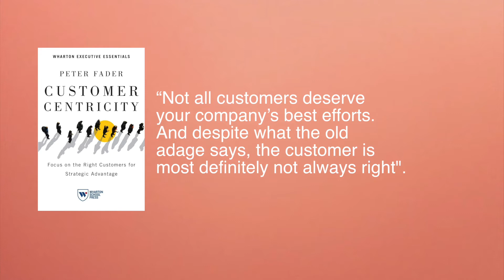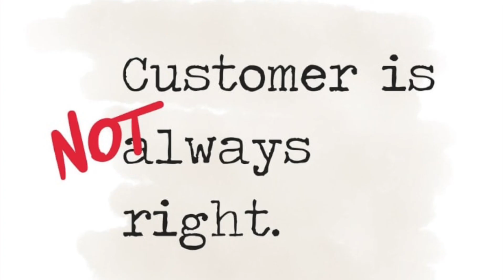CUSTOMER IS NOT ALWAYS RIGHT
The phrase “The customer is always right” was originally coined in 1909 by Harry Gordon Selfridge, the founder of Selfridge’s department store in London, and is typically used by businesses to convince customers that they will get good service at this company and convince employees to give customers good service.
talks about how the over used adage of 'customer is always right' can hurt your business.
Treating the customers like they are always right can actually be harmful to your business. It can dampen employee morale, use up vital resources, and even hurt your best customers.